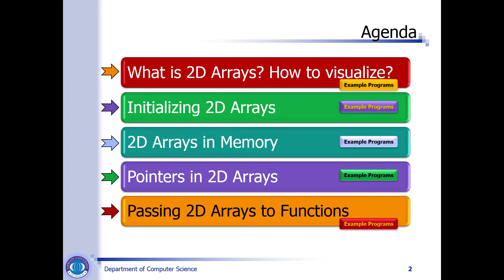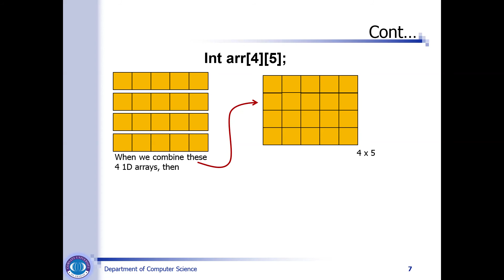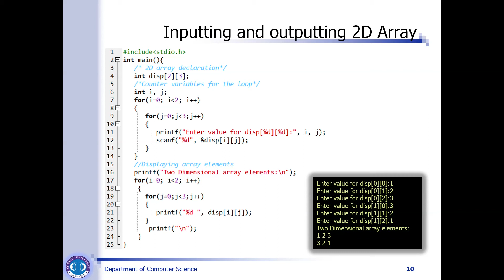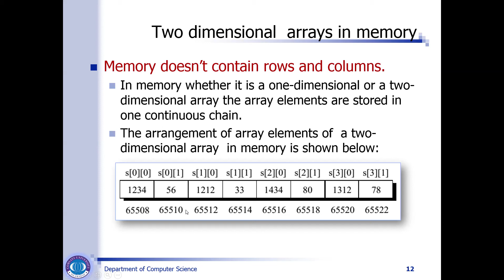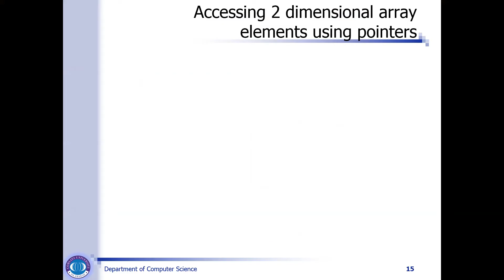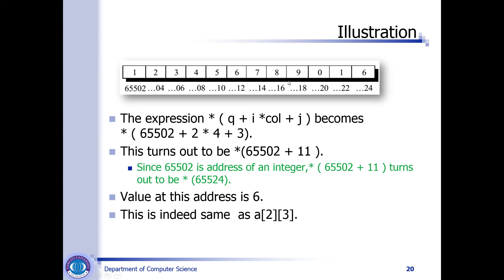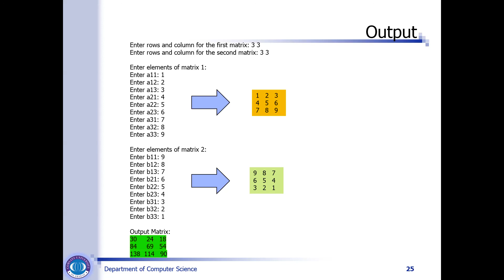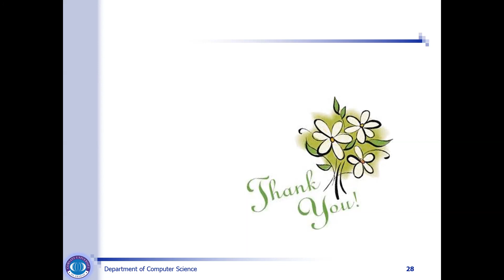Lecture 14 - 2D Arrays in C by Rab Nawaz Jadoon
This lecture show you about the 2D arrays, The detail is available on the following agenda points,
1. What is 2D array?
2. How to visualize the 2D Arrays?
3. How to initialize and declare 2D Arrays?
4. How they are presented in Memory?
5. Pointers with 2D Arrays?
6. How 2D arrays are dealt through functions?
7. Array of Poiinters?
etc

Very good lecture for Beginners. Hope you understand well and like this lecture series.

regards

Dr. Rab Nawaz Jadoon